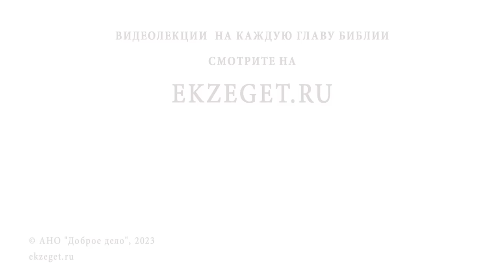МОЖНО ЛИ САМОМУ ОПРЕДЕЛИТЬ ДЛЯ СЕБЯ МЕРУ ПОСТА ? Игумен Лука (Степанов)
Команда Экзегет.

В сегодняшнем видео на библейском портале Экзегет игумен Лука (Степанов) отвечает на вопрос: "Можно ли самому определить для себя меру поста?"

🔸  Устав древних монастырей
🔸  Ограничение в пище
🔸  Покаянное состояние души
🔸  Совет батюшки
🔸  Благословение на послабление поста
🔸  Монашеский устав
🔸  Внешнее усердие